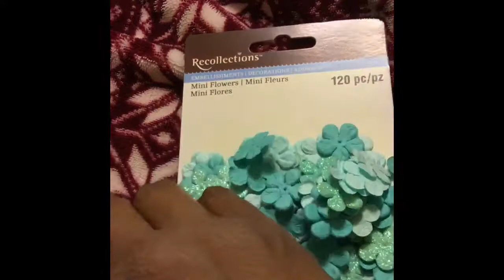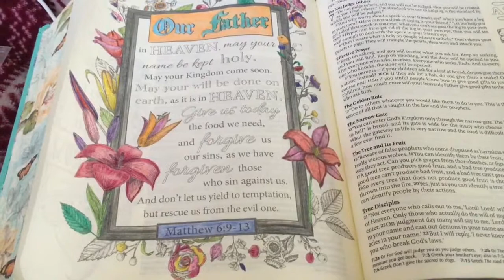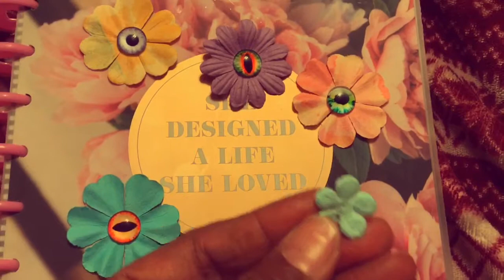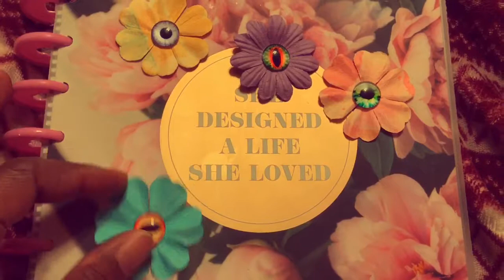How to Get Out of the House for the Weekend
An extroverted introvert, The Adrenalized Artist breaks from her typical routine of being home bound all weekend by exploring the world around her and creating Art.

Food and Photos of Sombreros and Interior with balcony: Macayo’s Restaurant
Daily Planner used is by Create 365 MAMBI
Various stickers, faux flowers, etc used in artworks was purchased at Michael’s and JoAnn’s. Materials are created by various companies including Create 365 MAMBI, Recollections.

The Adrenalized Artist: Audacious Artistry

Zazzle.com/theadrenalizedartist